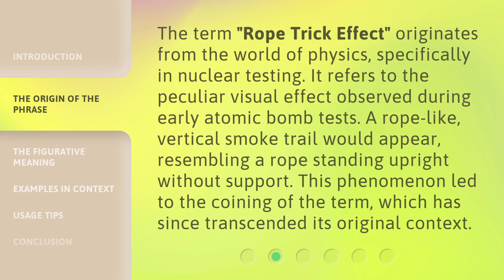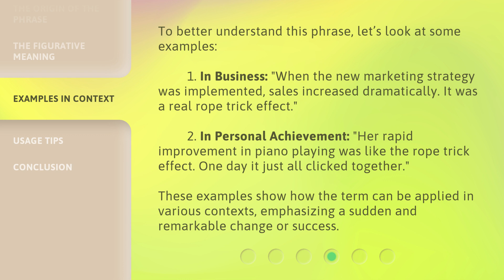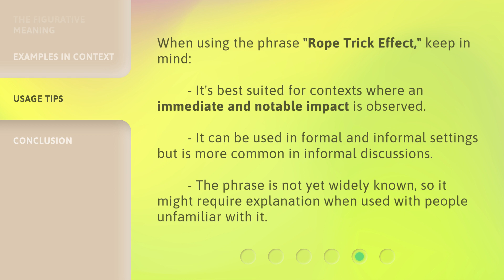Understanding the "Rope Trick Effect" in English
Unraveling the Mystery: The Rope Trick Effect Explained • Discover the secrets behind the fascinating Rope Trick Effect in English. Dive into the intricacies of this linguistic phenomenon and gain a deeper understanding of its impact on communication. Get ready to be amazed!

00:00 • Introduction - Understanding the "Rope Trick Effect" in English
00:30 • The Origin of the Phrase
01:00 • The Figurative Meaning
01:25 • Examples in Context
02:00 • Usage Tips